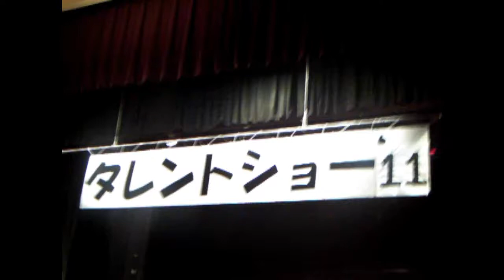Glamorous Sky Cover by BMaK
BMaK (Bass Mama and Kids)

Our band recently covered Glamorous Sky at JLS Talent show. Please give us criticisms that will help us become better musicians.

P.S. The opening was Hysteria by Muse